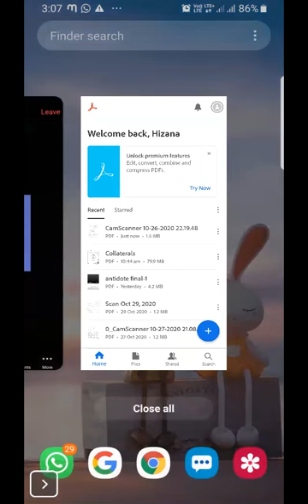MYOTONIC DYSTROPHY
CLASS BY HISANA ABDU, 2016 BATCH, TRAVANCORE MEDICAL COLLEGE